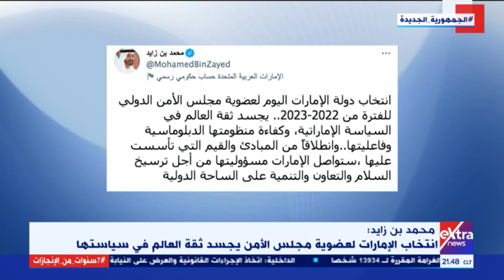غرفة الأخبار | انتخاب دولة الإمارات لعضوية مجلس الأمن لفترة 2022-2023